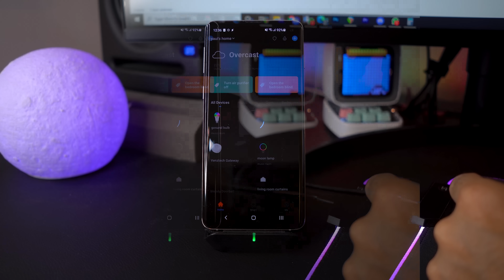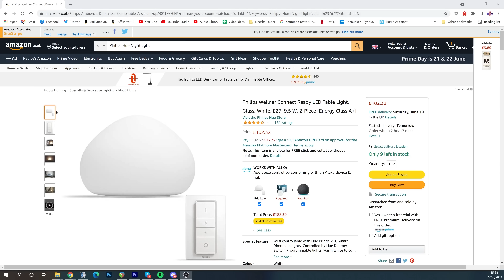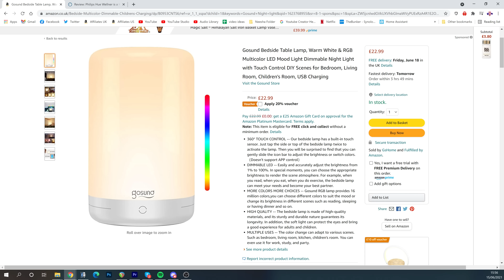Philips Hue Is STILL A RIPOFF & I Don't Care | Gosund VS Hue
Philips Hue alternatives are everywhere, and Gosund are another great Smart Home manufacturer who make some of the best smart plugs, best smart lights, and best smart table lamps at this price point.

The Smart bulbs have a higher CRI value, a higher lumen value and a faster flicker rate for less money than Philips Hue and they work with Alexa, and work with Google home.  The only reason at this point to go with Philips would be that they work with apple homekit, but if you run Homebridge then even that excuse it out of the window.

Homebridge allows Tuya Smart life devices to work with Apple Homekit by acting as a conduit between your smart home devices and your Apple devices and is well worth looking into if you want to save money on Smart Home devices.

Gosund Amazon US:
Table lamp
Light bulb

Gosund Amazon UK